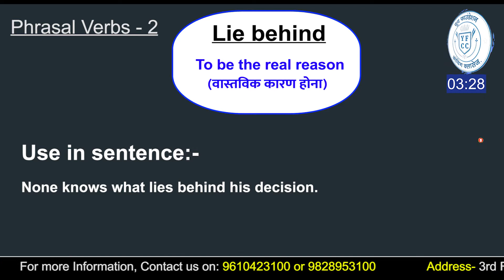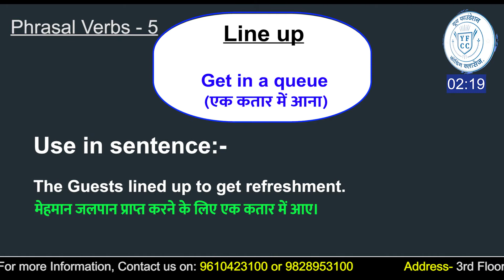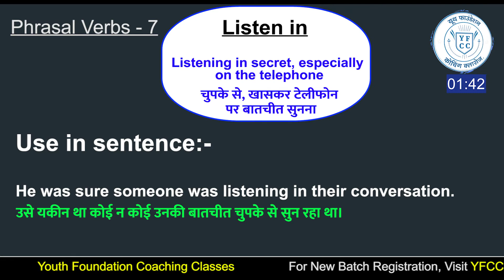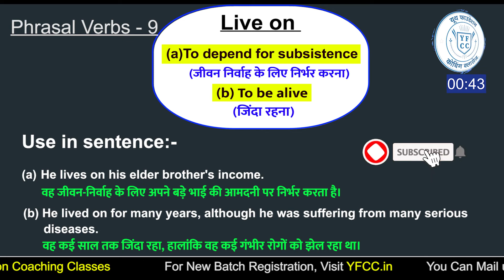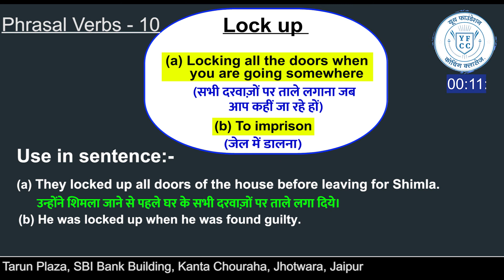10 Important Phrasal Verbs || YFCC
If you Want to meet us, For Classes, Admission, Fees and any Enquiry Regarding Competition Exams Then Visit our Institute Youth Foundation Coaching Classes
Address – 3rd Floor, Tarun Plaza, SBI Bank building, Kanta Chouraha, Jhotwara, Jaipur.

Make Your Future Bright with YFCC